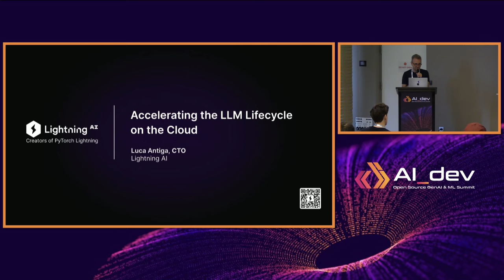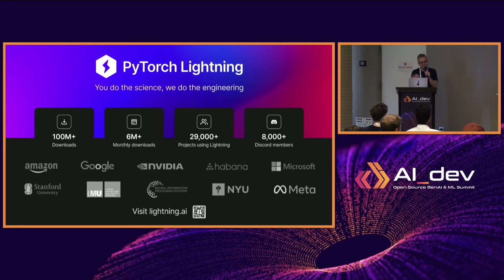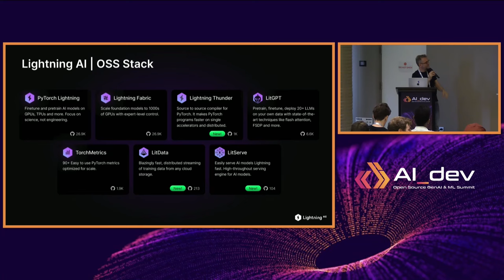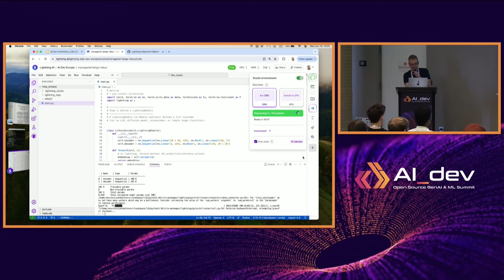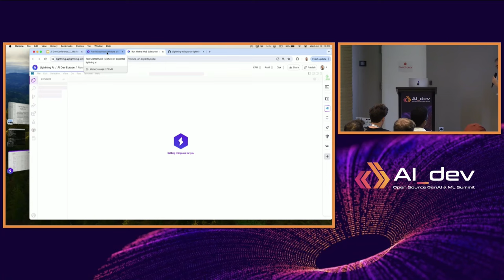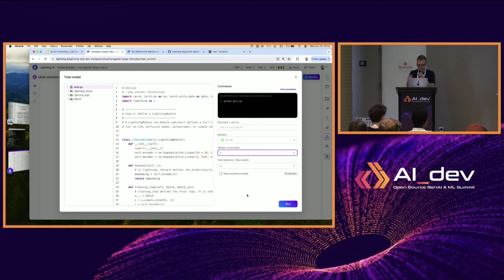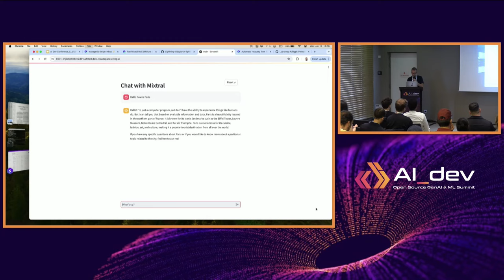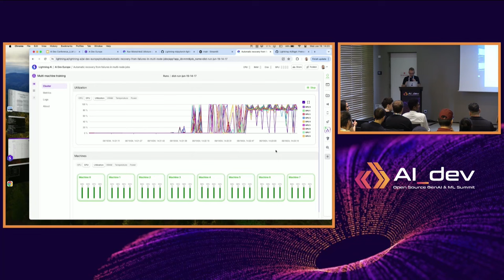Accelerating the LLM Lifecycle on the Cloud - Luca Antiga, Lightning AI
Dive into the Lightning AI open source stack and Lightning Studios to unlock reproducible AI development on the cloud.

PyTorch Lightning is a leading open source framework that was used to train several of the best generative AI models. With over 100 million downloads, it is the framework of choice for researchers and companies worldwide to train and fine-tune AI models. PyTorch Lightning and the rest of the Lightning AI stack, which includes Fabric, TorchMetrics, litgpt, litdata, and Thunder, provides a cutting-edge open-source foundation for practitioners.

Just as the Lightning AI open source stack is democratizing access to cutting-edge AI research and engineering, Lightning Studios democratize access to cloud computing resources and solve the challenges of reproducibility and collaboration. Lightning Studios offer a laptop-like cloud experience, enabling seamless accelerated computing for individuals and organizations. Studios provide reproducible environments for development, training, and hosting applications across diverse hardware setups, with support for multi-node training and parallel data processing.